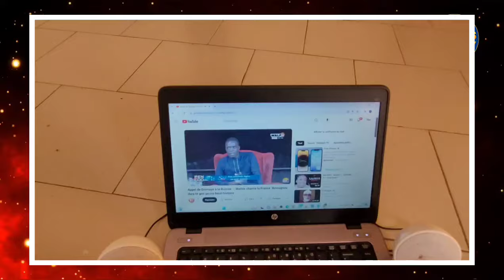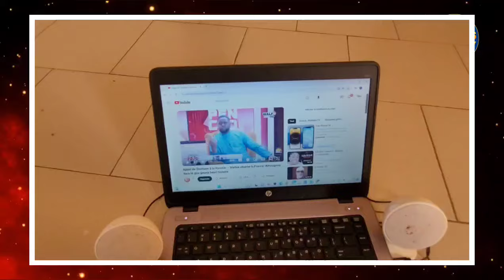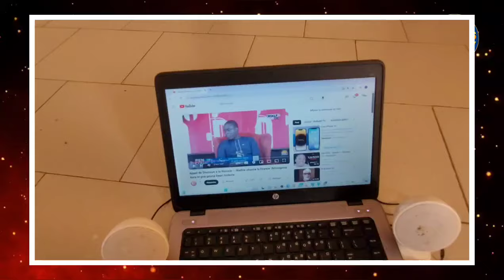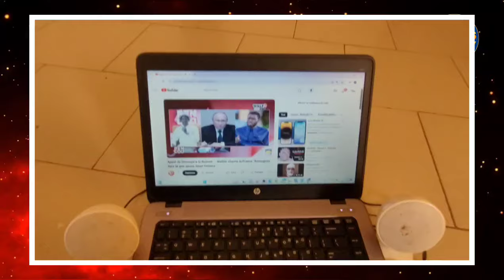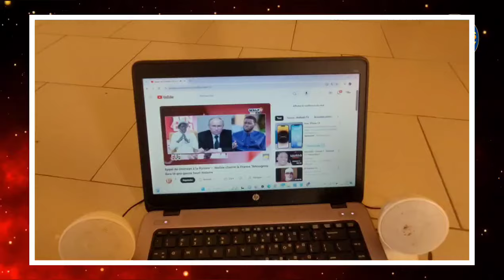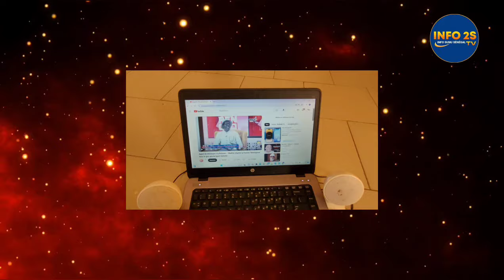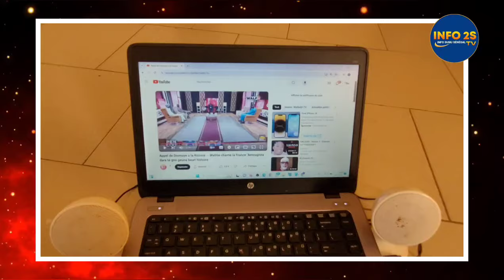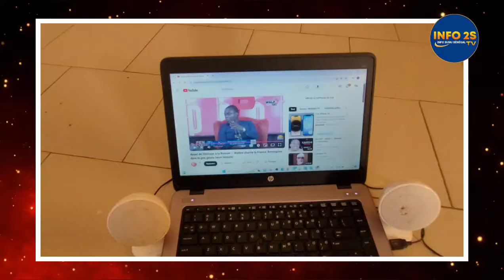Wathie Annonce Bonne nouvelle Pr et Ruissie & humilié macron, la France "Amougnou dara té gno geuna.